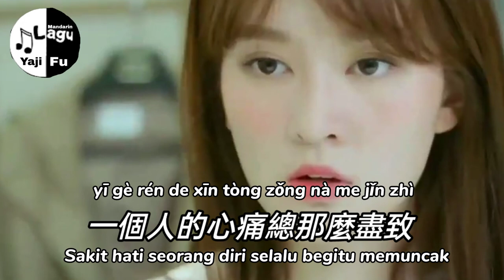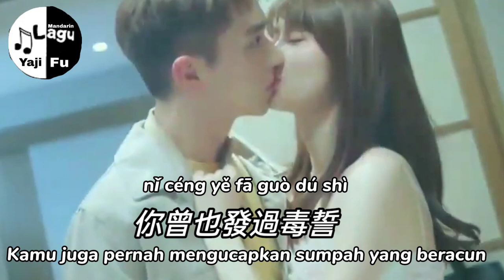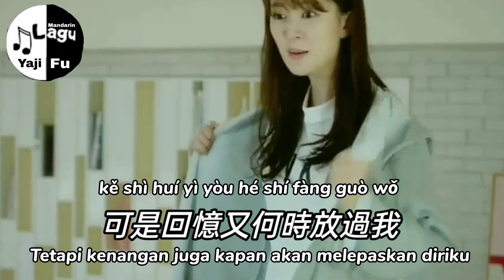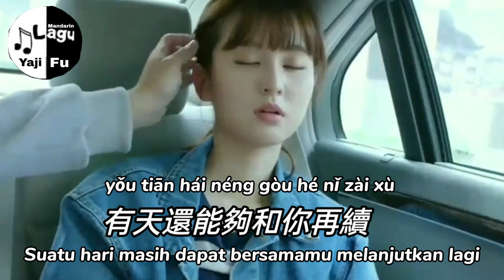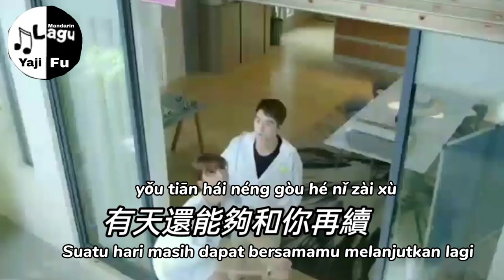Wo Ye Bu Xiang Shang Xin Nan Guo - Xiang Meng Yuan [ 我也不想傷心難過 - 向夢園 ] Lirik & Terjemahan Sub Indo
我也不想伤心难过 - 向梦园

好想對自己說一聲對不起
没能活出我想要的自己
故事總難以啟齒
好想再抱你一次
好想這一抱就是一輩子

難過總找不到借口來解釋
一個人的心痛總那麼儘致
你曾也發過毒誓
愛我會一生一世
就這樣把我騙的像白癡

我也不想傷心不想難過
可是回憶又何時放過我
把曾經一針一針
刺進我心窩
明明一切都不是我的錯

我恨我到現在我還愛著你
放不下的人一直是我自己
一切早就回不去
我還期許
有天還能夠和你再續

你曾也發過毒誓
愛我會一生一世

把曾經一針一針
刺進我心窩

一切早就回不去
我還期許

把曾經一針一針
刺進我心窩

一切早就回不去
我還期許

❤️🎶🎶🎶 Yaji Fu 🎶🎶🎶❤️